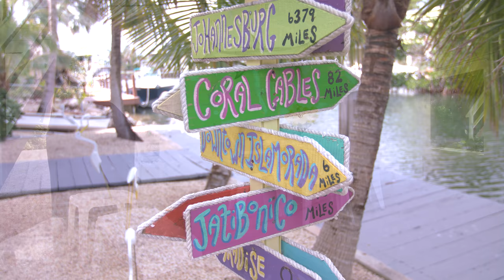Florida Video Production Company Real Estate Filming Taping West Palm Beach Gardens Miami Keys